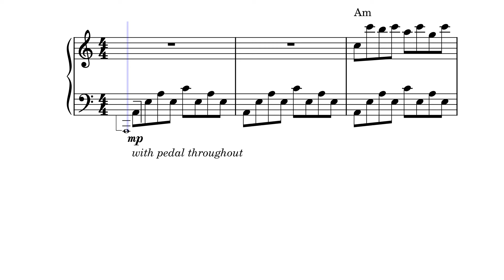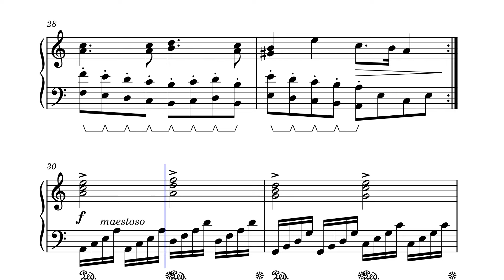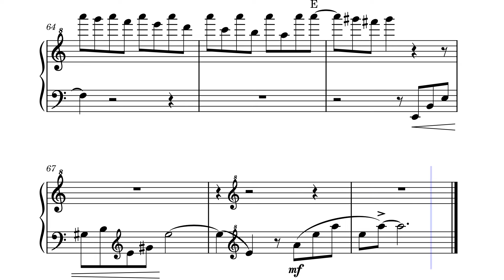Passacaglia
Arrangement & Transposed Themes by Emma Clark